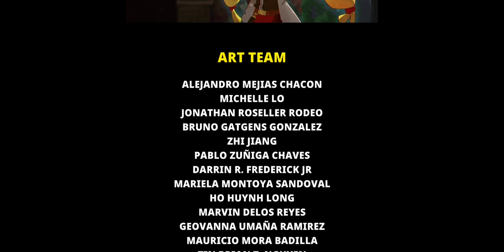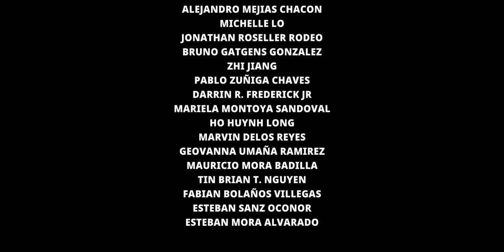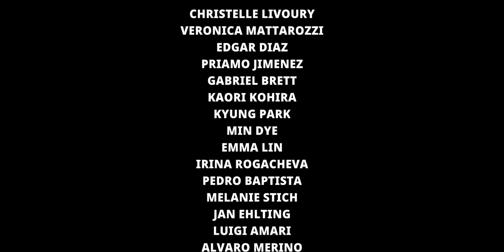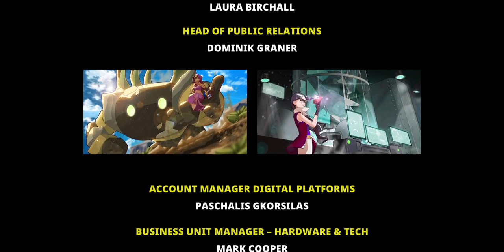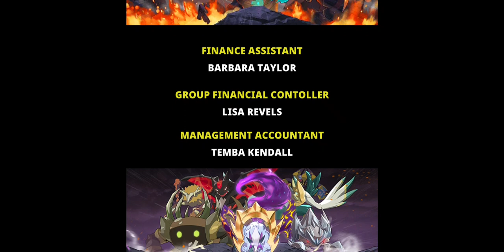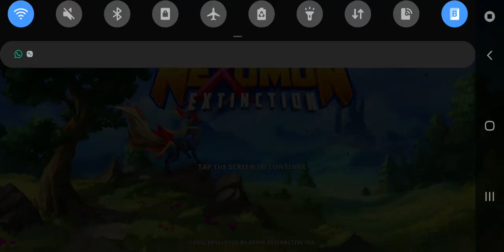Defeating Vados - Nexomon: Extinction (Part 2) Ultimate ver! Final Ending.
Nexomon: Extinction
In the journey of becoming the Queen of monster, Livy the daughter of Omnicron was destined to defeat Vados the artificial nexomon monster.
She got the tyrants on her side as she herself the tyrant of light who resurrects the dead.
Behold the very journey of Livy and the tyrants defeating Vados! (Part 2)
Final Ending, finally!